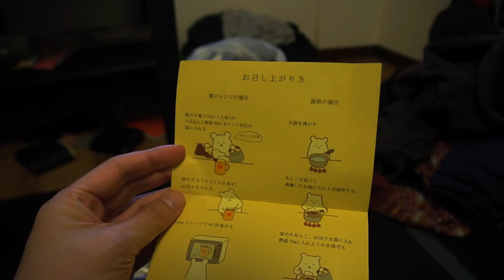New Year Yattai Food at Takahatafudo Temple Japan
Also, catching the first sunrise of the year in the land of the rising sun.

JAPAN videos playlist here: (will be updated as new videos are added)

CAMERA
  - Sony ZV-E10
LENSES
  - Sony 16-50mm F3.5-5.6 Kit

Special thanks to Mr JX for some help in filming